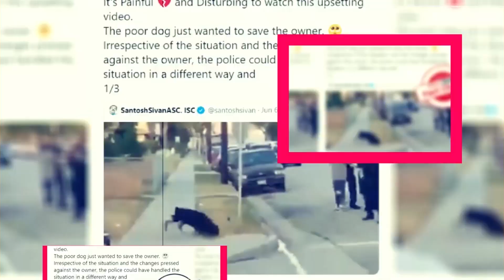T.P. Bon Season 1: Official Trailer Hidden Details - Premiere Next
T.P. Bon Season 1: Official Trailer Hidden Details
in this video, you will get the info related to T.P. Bon Season 1: Official Trailer Hidden Details

T.P. Bon Season 1" T.P. Bon official trailer" T.P. Bon hidden details" T.P. Bon easter eggs" T.P. Bon season 1 analysis" T.P. Bon fan theories" T.P. Bon season 1 breakdown" T.P. Bon behind the scenes" T.P. Bon official trailer breakdown" T.P. Bon season 1 explained"

Technology updates
Netflix Series
Netflix Movies
Premiere Next